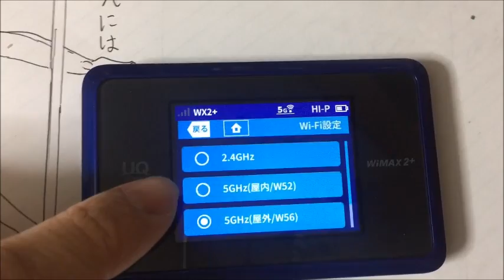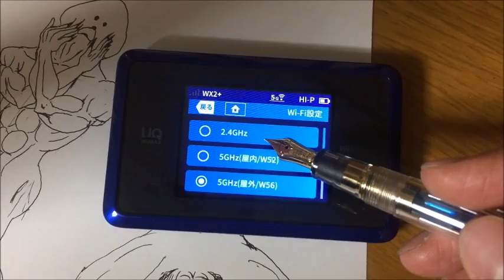一番人気のポケットWi Fi ！ wiMAX +2を１ヶ月使用してみたレビュー！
場所を選ばずネットが使いたい方、特にPCでネットを使いたい方にはオススメです＾＾
僕は社宅のネットが使えないので屋内外両用のネットルーターとして買いました(●´ω｀●)

最速は下り、440Mbps
らしいですが、もちろん使う場所によってマチマチです。
そして僕の住居は田舎なので、時によっては通信速度めっちゃ変わります。
用注意点です(+_+)